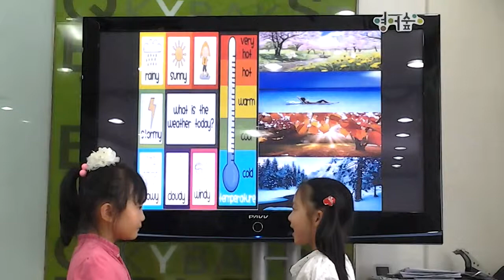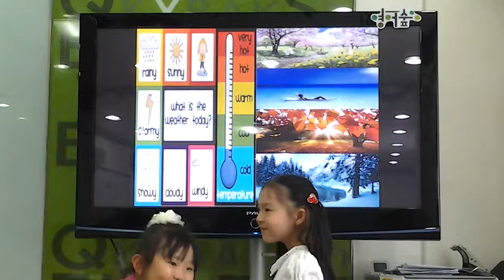영어숲 발표-weather & season유정 현진